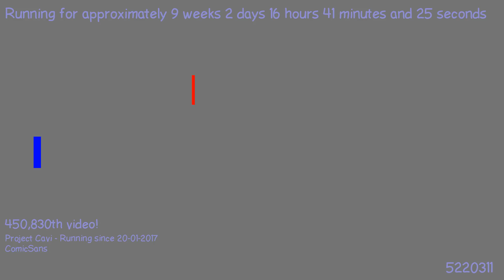1494191489 - Webdriver Cavi - H2